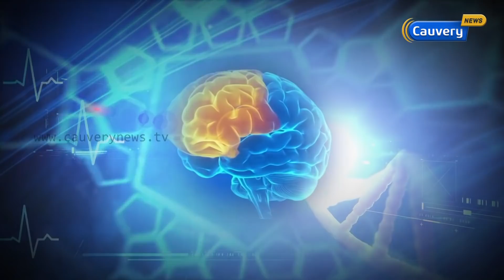youtube video #-v2CTz_jTe8